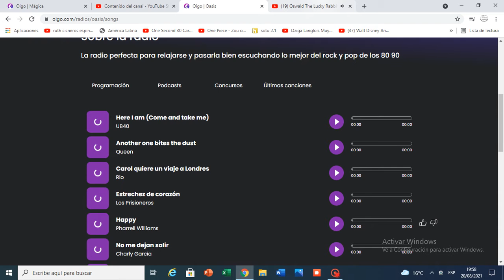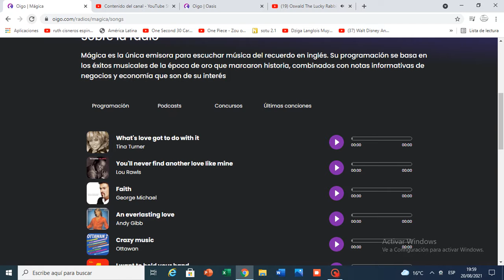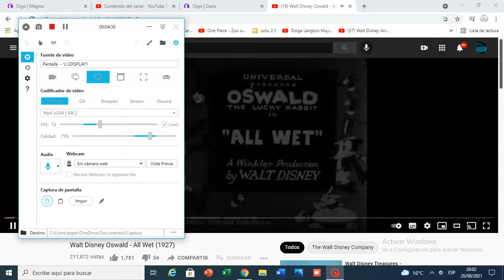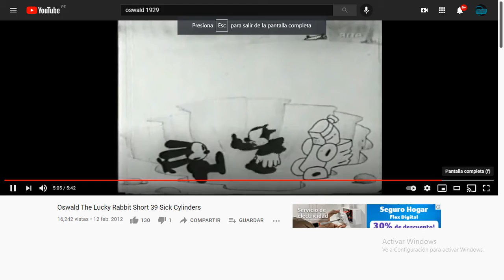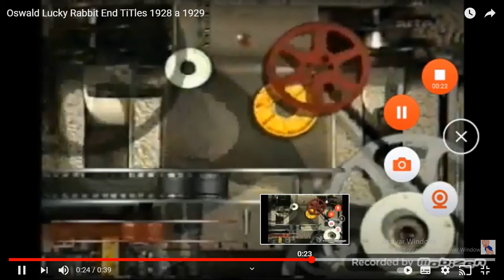Oswald the Lucky Rabbit - Sick Cylinders (1929)